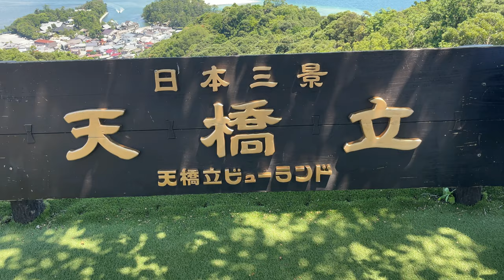Amanohashidate (天橋立)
Amanohashidate (天橋立) is a pine covered sandbar that spans the mouth of Miyazu Bay in the scenic, coastal region of northern Kyoto Prefecture. Viewed from the mountains at either end of the bay, the Amanohashidate Sandbar (which roughly translates to "bridge in heaven") looks like a pathway between heaven and earth. The scene has been admired for centuries and is ranked among Japan's three most scenic views.

Several other attractions can be explored on foot or by rental bicycle at either end of the sandbar. They include a couple of temples, a shrine, a small amusement park and observation decks from which to enjoy the view. Visitors can further take sightseeing cruises around the bay or enjoy the sand beaches along the sandbar.